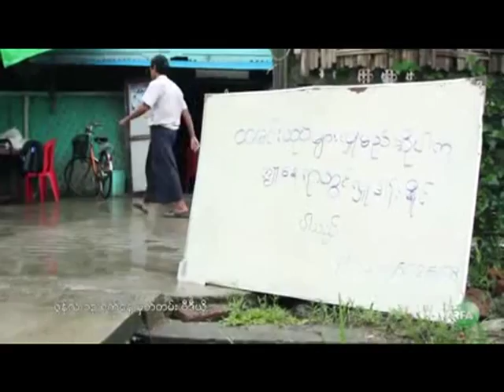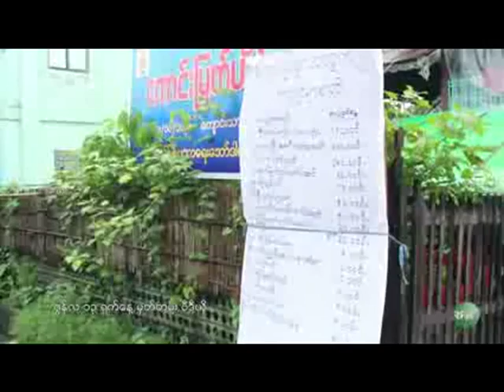ABBU.MYANMAR (RNP) RFA NEWS MYANMAR